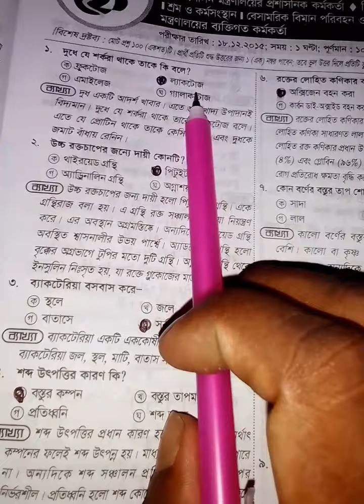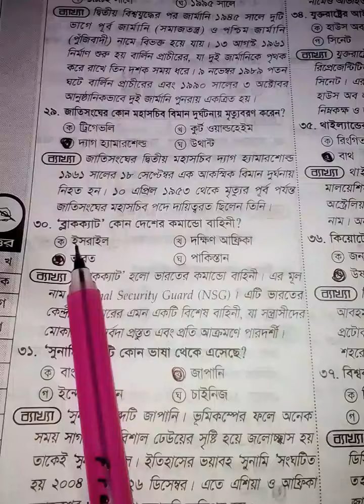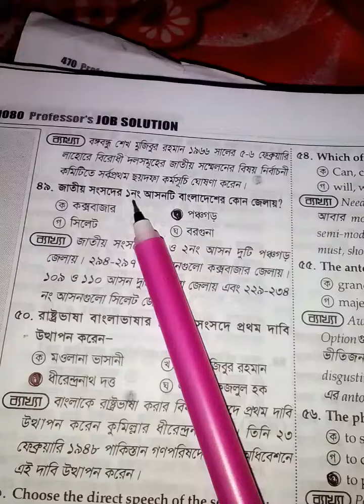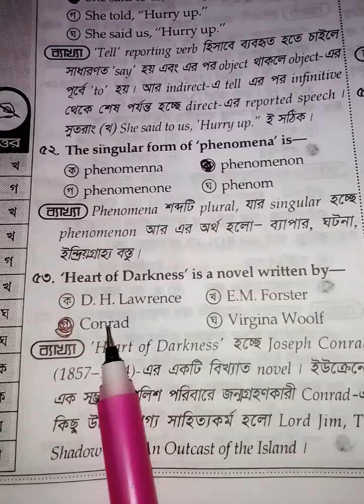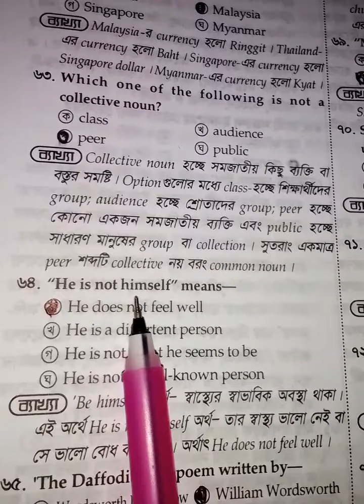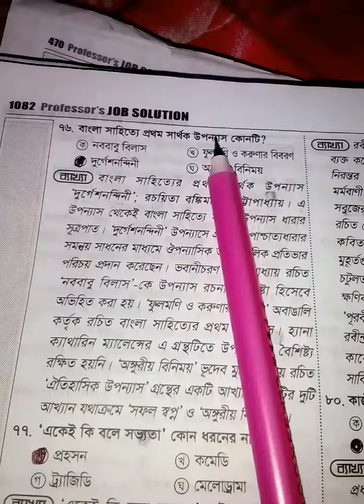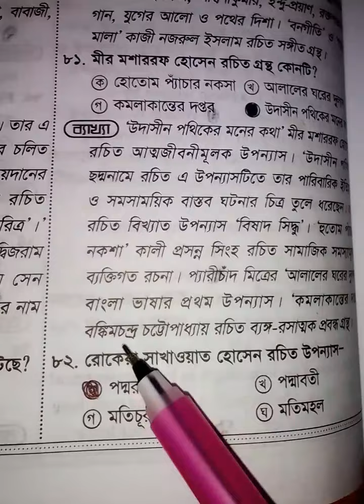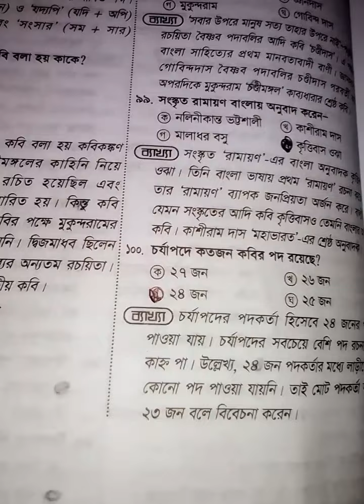সমাজসেবা, কৃষি অধিদপ্তর এর পরিক্ষার্থীদের জন্য